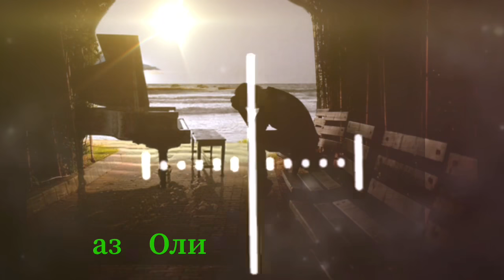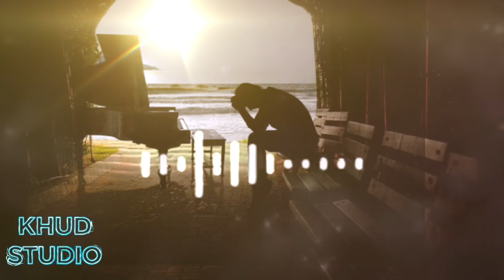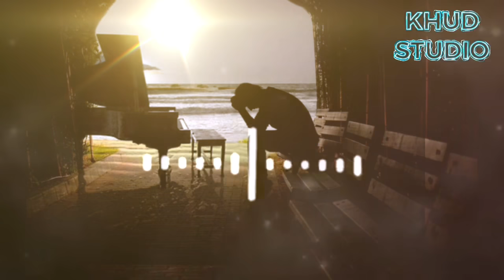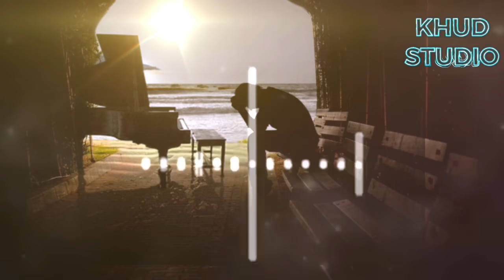ОРАЗИ ОЛИМШО - Ҳавасенан кам саҷ ORAZI OLIMSHO- Hawasenan Kam Saj